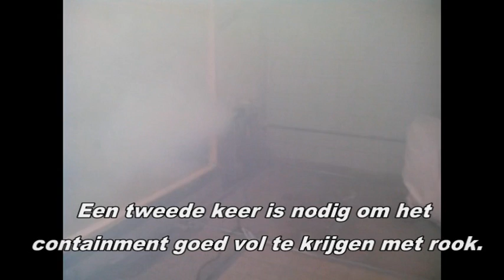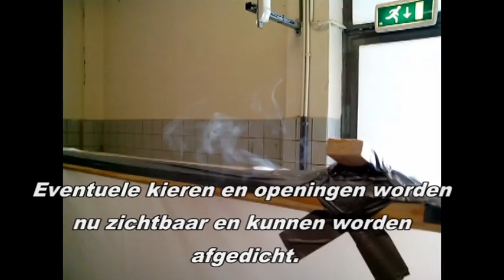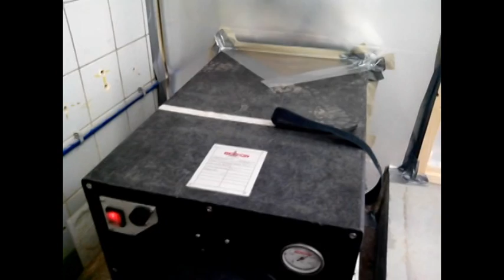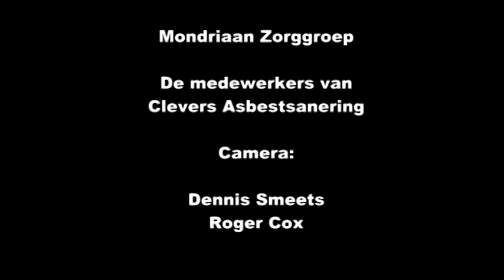Containment opstarten na rooktest Clevers Asbestsanering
Voor het opstarten van het containment waarin asbest wordt verwijderd wordt het containment volgespoten met rook. eventuele kieren en openingen worden met deze methode zichtbaar en kunnen worden dichtgemaakt. het containment is hermetisch dicht als er nergens meer rook naar buiten komt. Na het aanzetten van de onderdrukmachine wordt door de rook de luchtstroom in het containment visueel zichtbaar. eventuele dode hoeken in het containment worden zo opgespoord en kunnen dan met behulp van een dodehoekslang worden opgeheven. Ook wordt m.b.v. de rook gekeken hoe lang het duurt voor het containment voorzien is van nieuwe verse lucht. De tijdsduur vanaf het aanzetten van de onderdrukmachine tot het rookvrij zijn van het containment moet onder de 10 minuten zitten. Het containment moet nl. zes keer per uur van verse lucht worden voorzien. De onderdruk die in het containment heerst moet minimaal 20 pascal bedragen. Na deze handelingen is de DTA er zeker van dat de asbest in het containment veilig kan worden verwijderd. al deze bevindingen worden in het werkplan geregistreerd.